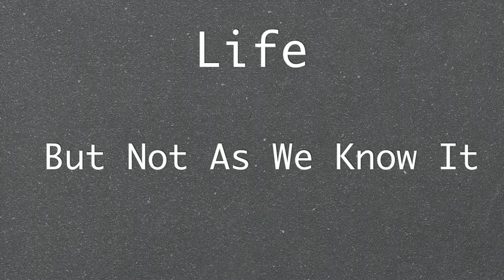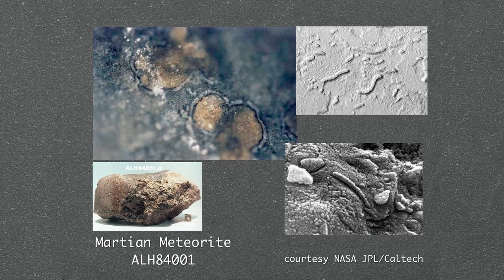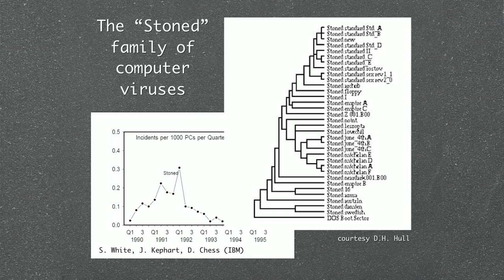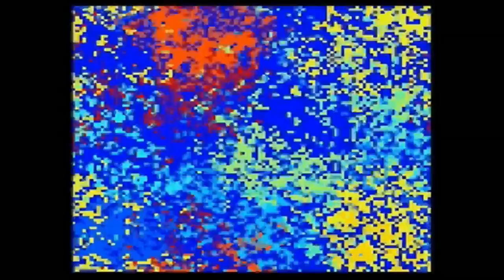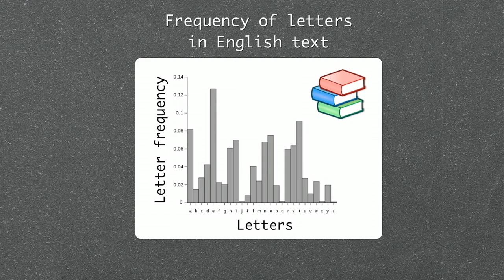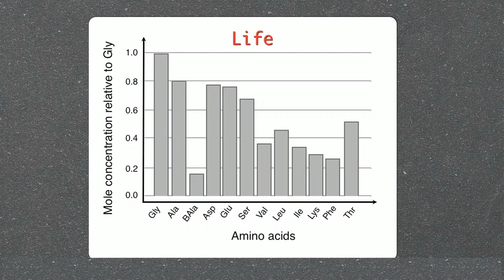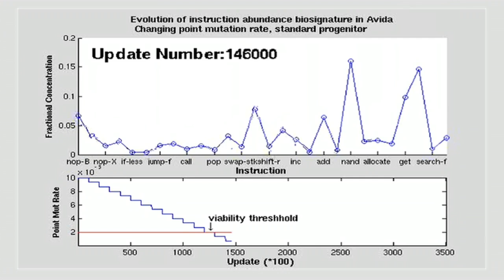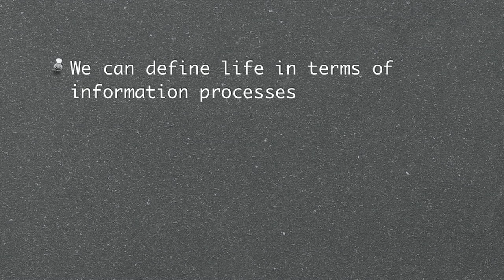Finding life we can't imagine - Christoph Adami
How do we search for alien life if it's nothing like the life that we know? Christoph Adami shows how he uses his research into artificial life -- self-replicating computer programs -- to find a signature, a 'biomarker,' that is free of our preconceptions of what life is. (Filmed at TEDxUIUC.)

Talk by Christoph Adami.